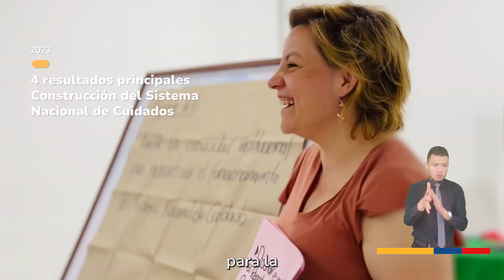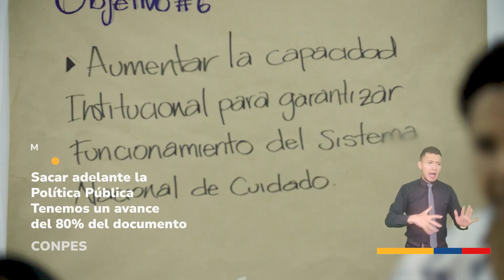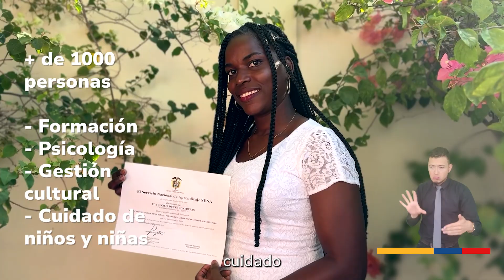Los logros más relevantes de la Gerencia de la Política Nacional de Cuidado de la Vicepresidencia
Desde la Gerencia de la Política Nacional de Cuidado de la Vicepresidencia, les compartimos los logros más significativos del 2023 para avanzar hacia convertirnos en una sociedad más cuidadora, que ponga los derechos y la dignidad de las personas cuidadoras y de las personas que requieren cuidados, en el centro.

Seguimos CosechandoLogros, con un Sistema Nacional de Cuidados incluyente, comunitario, que distribuye las cargas del cuidado entre hombres y mujeres y que se construye con las comunidades, desde los territorios.